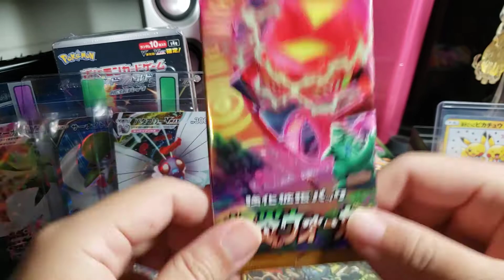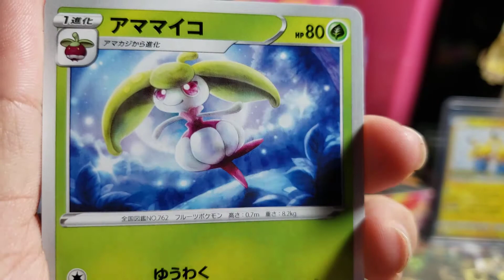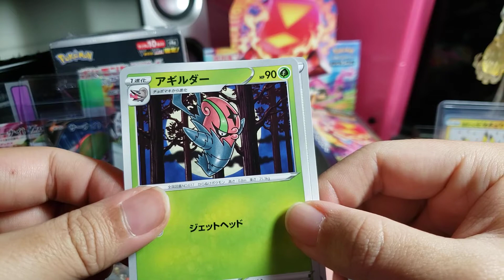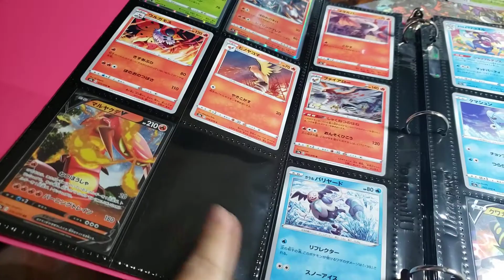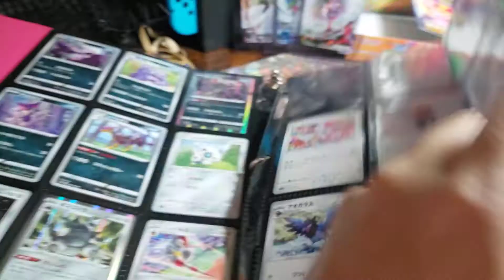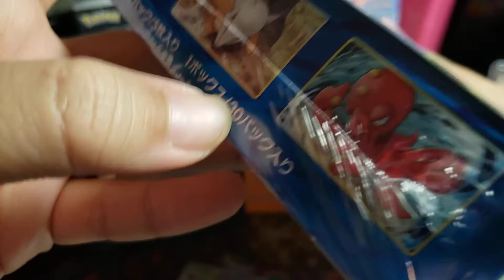Japanese Pokemon Daily Pack Opening - Day 60 Explosive Flame Walker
With one card missing, can we complete the set with the final pack?!